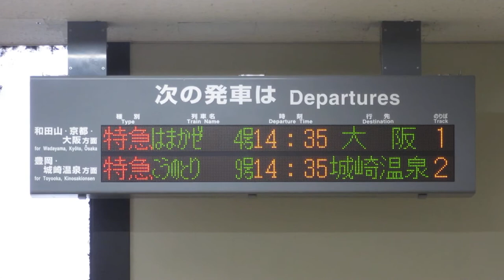JR西日本 江原駅 改札口 発車標(LED電光掲示板)